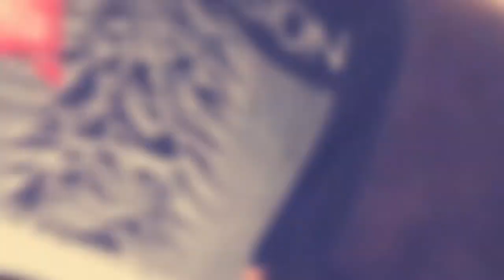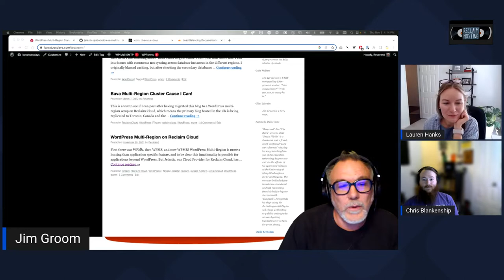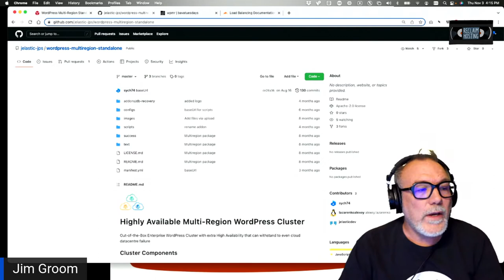Multi-Region WordPress Setups at Reclaim